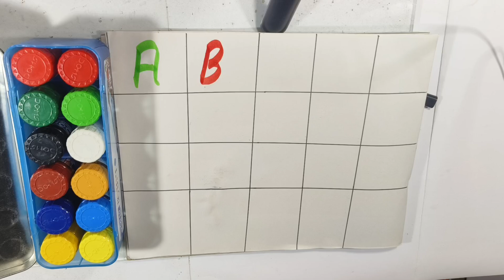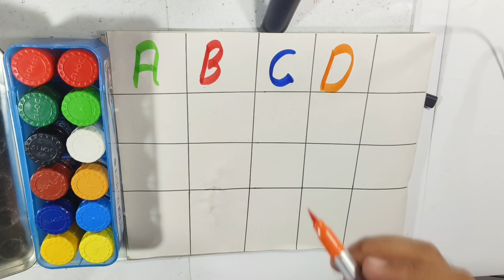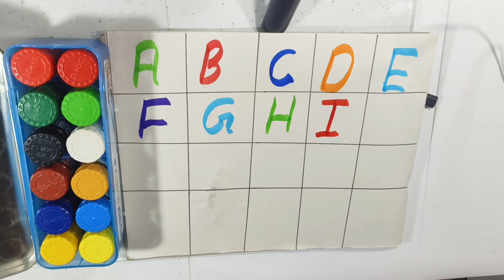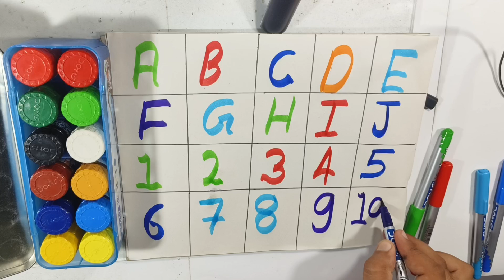Abcd a to z alphabet a for Apple 🍎 b for Ball c for cat 😸 English alphabet shikhte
Alphabet yad kre alphabet yad kare

alphabet shikhte hai
alphabet yad kare
learning alphabet
English alphabet
counting shikhe
counting yad kare
ginti shikhe

kids video
khatu shyam,🙏🙏